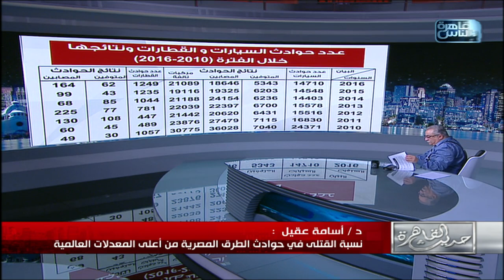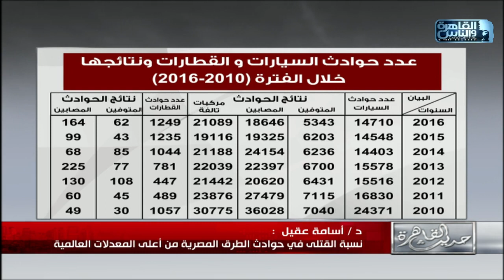د.أسامة عقيل: حوادث سيارات النقل والشبورة وراء زيادة معدلات قتلى حوادث الطريق